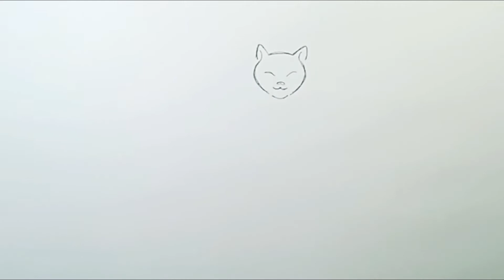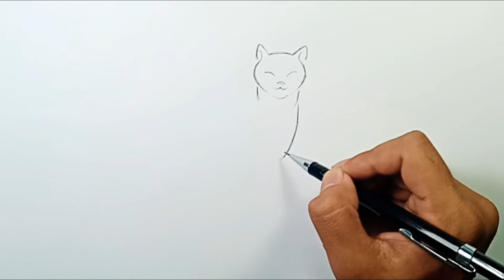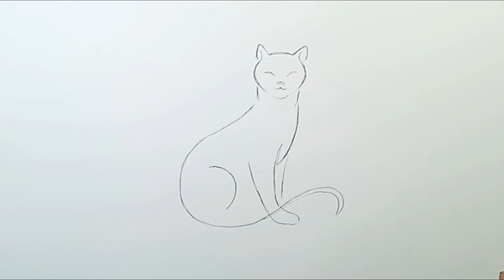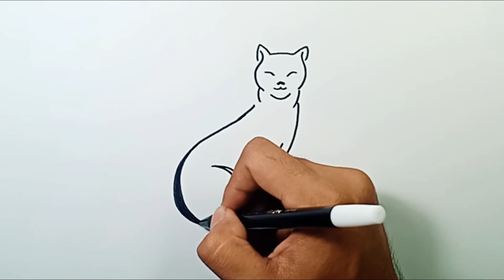How to Draw Cat Tattoo